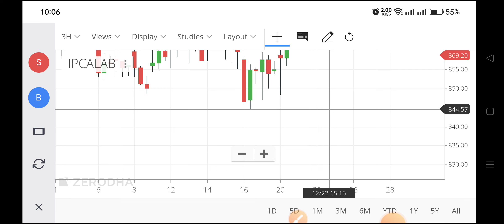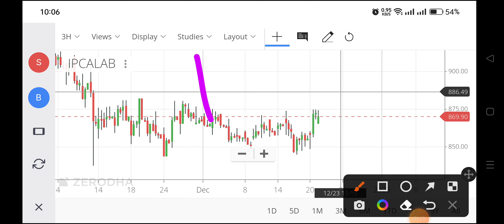ipca lab share latest news,ipca lab share analysis,ipca lab share latest news,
ipca lab share latest news today,
ipca lab share target,